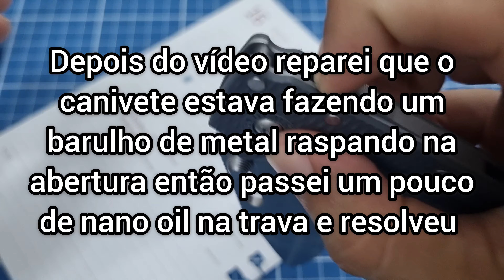Mostrando meu kit de manutenção de canivetes e desmontando o Demko AD20.5!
kit de bits Wiha:

Trava rosca que permite desmontagem: